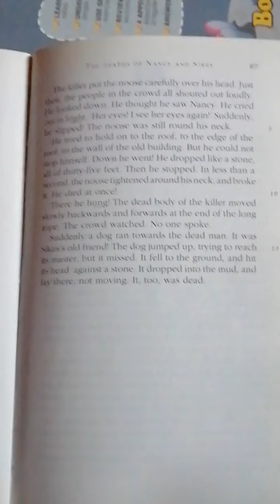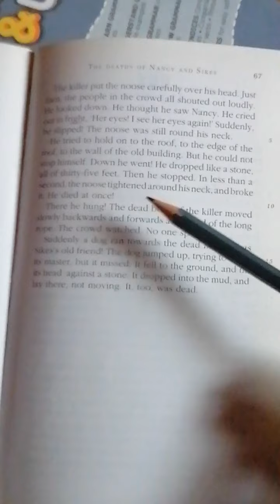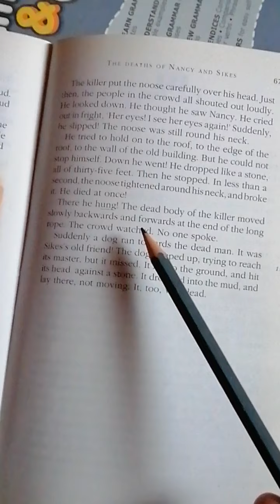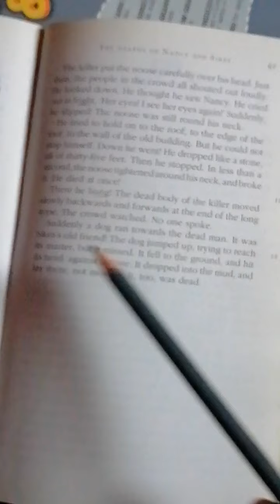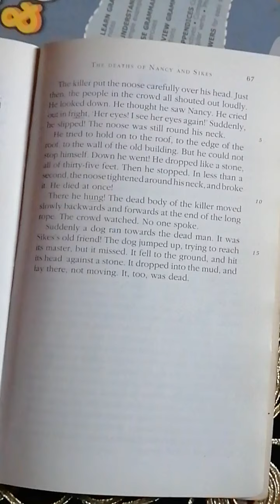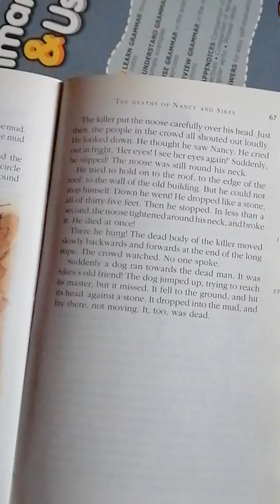Class 5th English Literature, Lecture 21, Ms. Rabbia Amin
Novel-Oliver Twist, Chapter 12 (page - 67) reading, translation and explanation